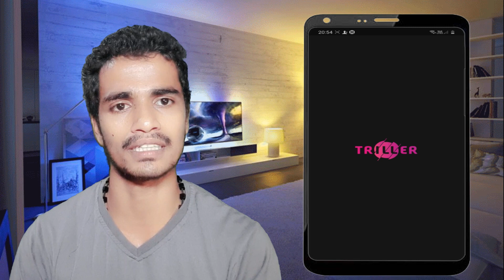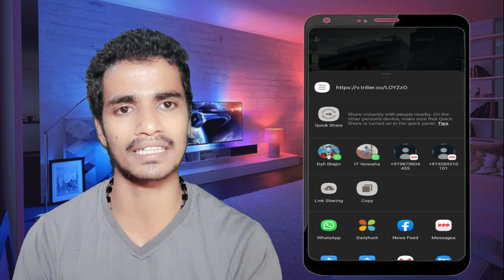TikTok க்கு பதிலாக அட்டகாசம் செய்யும் Alternative Social Video App...!